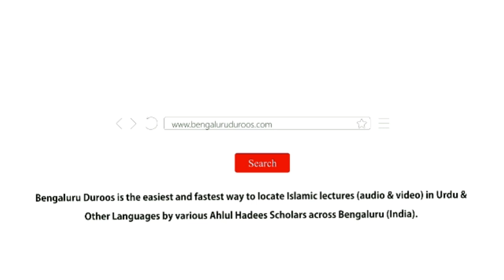Neki Aur Burai Kya Hai? | Shaykh Abdul Haseeb Madani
Dars-e-Taraweeh held on 6th May 2019 @ Jumu'ah Masjid, Hoskote

Topic: Neki Aur Burai Kya Hai?

٠٠٠٠٠٠٠٠٠٠٠٠٠٠٠٠٠٠٠٠٠٠٠٠٠٠٠٠٠٠٠٠٠٠٠٠٠٠٠٠